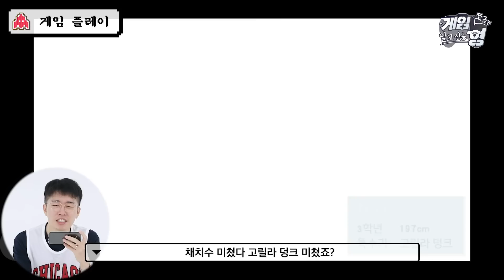슬램덩크 모바일, 요즘 할 게임 없는 사람은 당장 달려가서 해야 함ㅣ게임 쪼금만 알고싶은 형 EP.15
뜨거운 코트를 가르며~ 너에게 가고 있어~
OST부터 강백호 서태웅 레전드 캐릭터까지
슬램덩크모바일 이거 완전 갓겜이잖아?